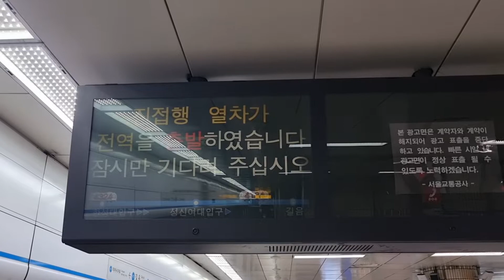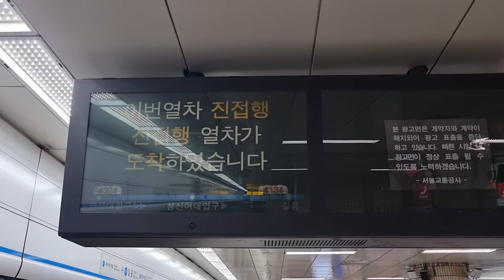서울지하철 4호선 길음역 진접행 진입 안내방송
참고로 본 영상에 나와있는 구형 행선안내기는 2025년 이후 신형 행선안내기로 교체될 예정입니다.